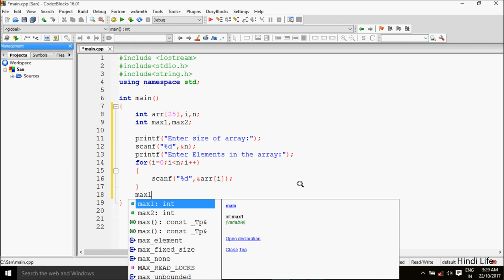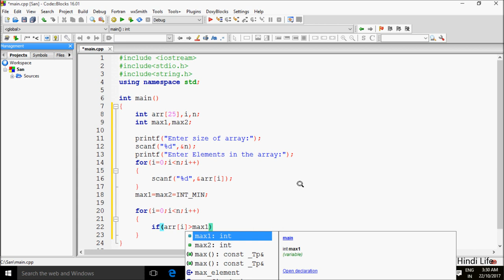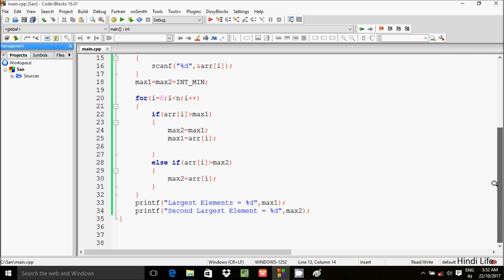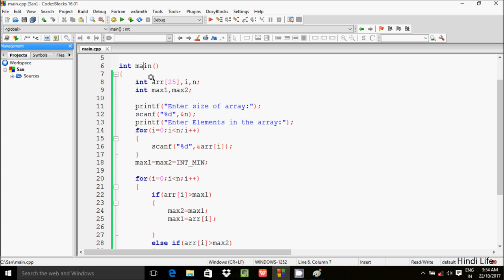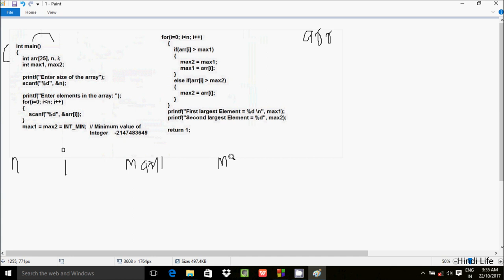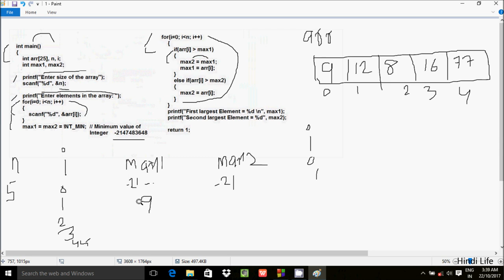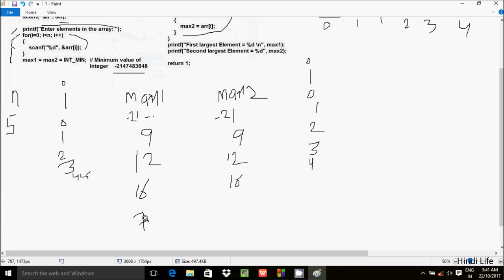C Program To Find Largest and Second Largest Number in An Array Explained in Hindi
c program to find second largest number without using array
c program to find the second largest & smallest elements in an array
c program to find second largest number in an array
find second smallest element in an array without sorting in c